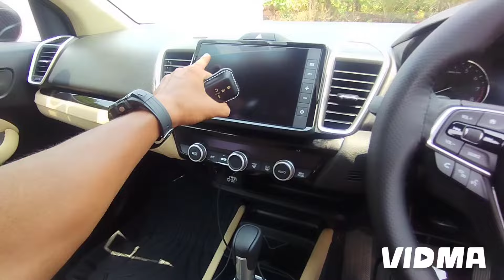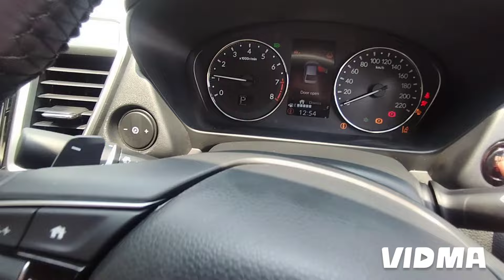जबसे ये VTEC HONDA CITY हात में लगी है! 🤯😍🤗 भूल जाओगे सारी SUV सिर्फ मेरी HONDA City चलाना 😲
जबसे ये VTEC HONDA CITY हात में लगी है! 🤯😍🤗 भूल जाओगे सारी SUV सिर्फ मेरी HONDA City चलाना 😲‎@bambulkaromkar

😯HONDA ने VTEC VX HONDA CITY 15 लाख मे तो सारी SUV की छुट्टि करदी!🤠 15Lakh मे VX 😘‎@bambulkaromkar

suggested = sanscari = Finally !! जाग गयी Honda ✅ | दे दिया 2023 का पहला तोहफा ❤️ सिर्फ 6.93 लाख ‎@sansCARisumit

Honda Amaze - 5 Reasons to Consider @motoroctane

Model Review ( Most VFM) @FuelInjected

suggested = gaganchowdhury = New 2023 Honda City Facelift Drive
Impressions | Gagan Choudhary @GaganChoudhary

Rs 10 lakh Honda SUV Coming!
3.1K
Likes
00:00 -Intro
We check it out in detail.
00:19 - Exterior
In this video, we'll dive deep into the Honda WR-V,
examining its design and advanced features.
02:43 - 2nd Row
3,07,354
03:54 - 1st Row
Views
05:59 - Verdict
Car Consultancy Form:
4 Sept
2023
Join our News WhatsApp Community Alerts - Send a
Community link:
New Honda WR-V SUV 2023 - Better Than
Maruti Fronx 2023 and Brezza | Features,
Price | VWR-V | HR-V
2.9K
Likes
7,51,606
Views
2 May
Are you all waiting for Honda's New SUV ?
2023
New Honda WR-V SUV 2023 - Better Than Maruti
Fronx 2023 and Brezza | Features, Price | Honda WR-V
and Honda HR-V 2023 Full Review!
Is it Better than Maruti Suzuki Fronx 2023, Brezza,
Venue, Taigun and Tata Nexon 2023 ?
Share your valuable thoughts in the comments down
Latest updates on Automobiles and Motorcycles
Reviews.
Honda WR-V Facelift - Petrol Engine Lacks
| Faisal Khan
Oomph
4.5K
Likes
1,57,806
Views
2020
12 Aug
Here is the most detailed review of the 2020 Honda
WR-V facelift, I tell you everything about the design,
interior, features, performance, ride, handling, braking,
steering, price, and of course give you a verdict on
whether you should buy a Honda WR-V petrol. This
Honda WR-V facelift review is a long drive one with a
real-world perspective of the compact crossover from
Honda.

suggested = sanscari = "देश का लोहा" भी नहीं टिक पाया इस Class के आगे ❤️ सिर्फ 8.66 लाख